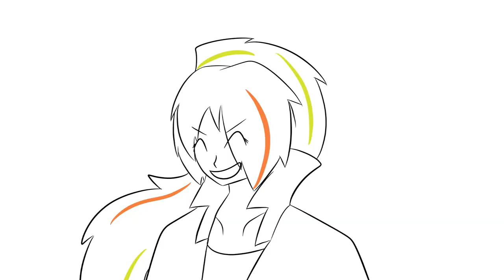SAKI NIKAIDO | MELODY ANIMATION MEME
i dont draw humans :agony:

ORIGINAL BY: g.erald
SONG: Squid Melody red+blue
ANIME: Zombieland Saga